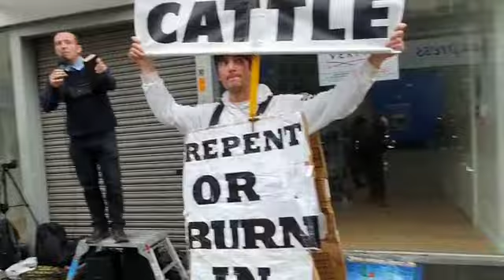Arresting Their Attention | Derby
A video clip which shows me arresting the attention of the apathetic through preaching the law and handling a heckler.

It is my aim to provide videos which show the reality of what actually happens on the ground whilst preaching in different locations in Britain. I believe by observing such videos you will become more equipped to deal with the many challenges you will face whilst preaching on the streets. This video is designed to show you some of the challenges you might face when engaging in street evangelism. I hope this video both educates and equips you for your own gospel ministry. I also hope for lost sinners to watch these videos in the hope that they would come to know the Lord jesus Christ as their Lord and Saviour.